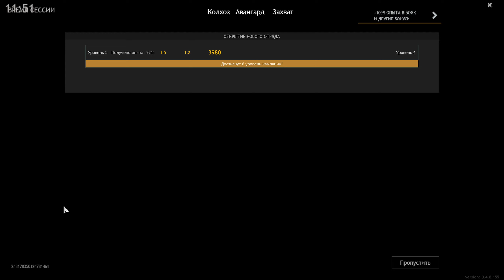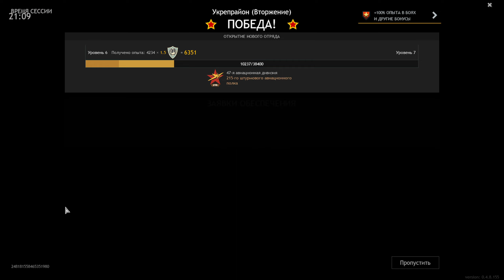Enlisted В 2023 О ЧЁМ ИГРА? ENLISTED ОБЗОР | ENLISTED ОБНОВЛЕНИЕ | PRIVEKA ЭНЛИСТЕД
Привет! В Enlisted игроки сражаются на больших картах, основанных на крупных сражениях Второй мировой войны на Восточном и Западном фронтах. В зависимости от кампании игроки могут играть за Красную Армию, Вермахт, армию Италии, армию США, Британскую армию и армию Японии.